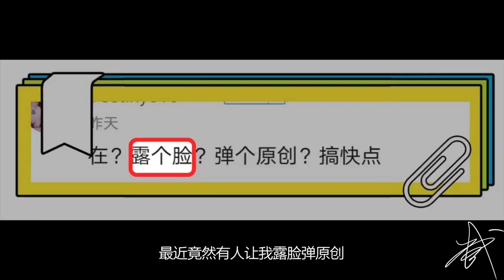"The Lost City"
the guitar
play the guitar
i play the guitar
he plays the guitar
play guitar hay play the guitar
point the star guitar
i am playing the guitar
point the star guitar hợp âm
the guitar online
the guitar
play the guitar
the guitar online
Music producer, professional arranger. He has arranged and composed for Liang Fan (original singer of "A Chu Girl"), Hong Ruiye (written by Liang Jingru's "Courage"), Shan Ye (good voice), etc. Participated in the production of many TV series OST.